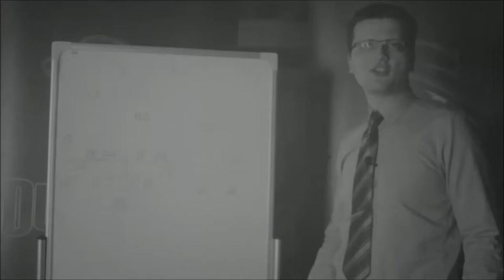Goalline TV S01E36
Kolejny odcinek GoallineTV w którym prowadzący opowiedzą o najświeższych wydarzeniach z PLFA, NCAA i NFL